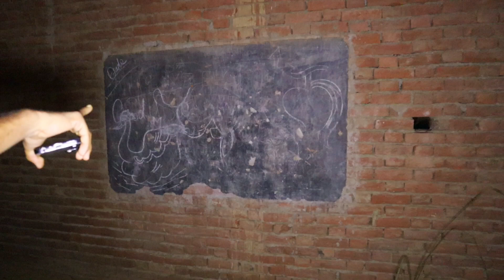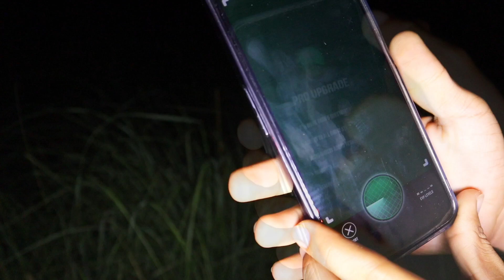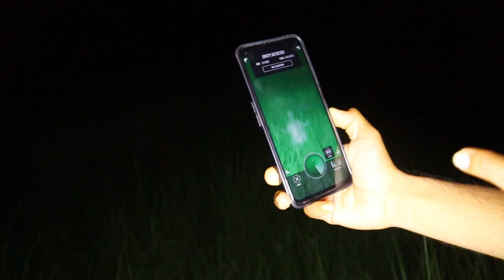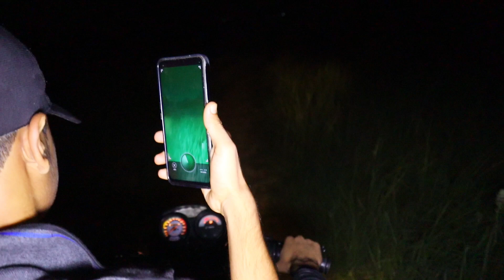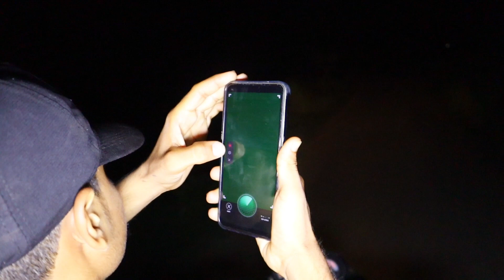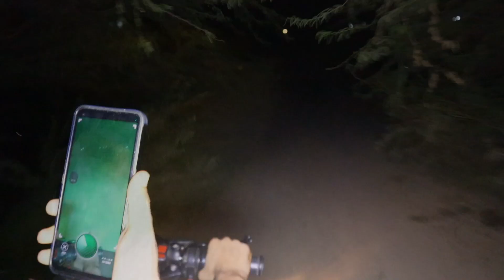सुनसान स्कूल || Ghost Detected || 100%real Haunted School Visit at Night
इस स्कूल में है सैतानो का राज || 100%real  Haunted School Visit at Night